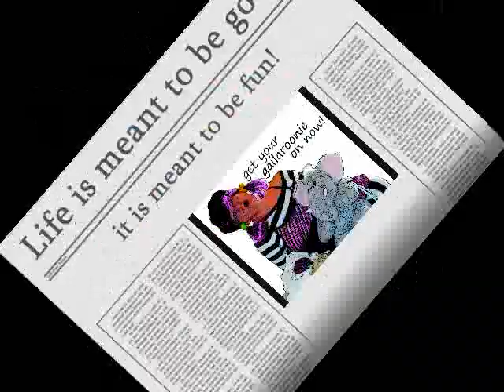Cheerleaders! Bison's Home Opener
Cheerleaders at the Bison's Home Opener, by: Gail Spencer Lamm  It was a beautiful September Saturday and the University of Manitoba Bison's won the game. The Cheerleaders' stunts were awesome. Lots of energy. I caught one of the free T-Shirts, Yay, What FUN!